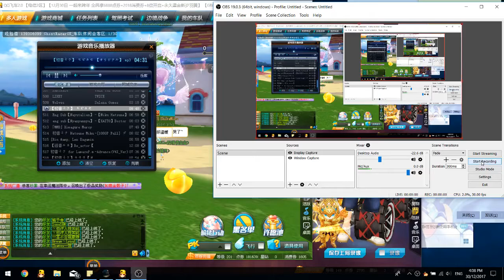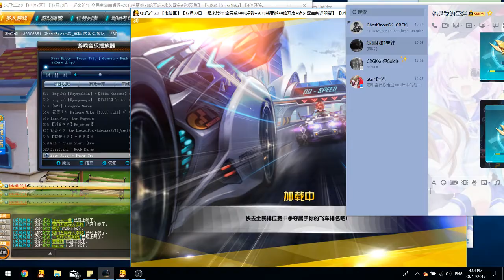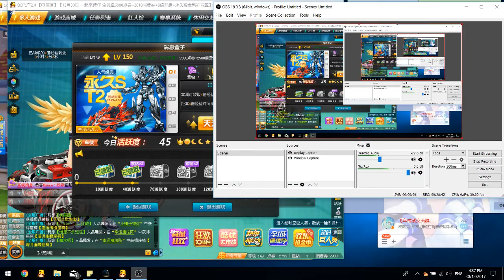Helping D调独守一座空城 get Platinum Rank 【QQ Speed】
done